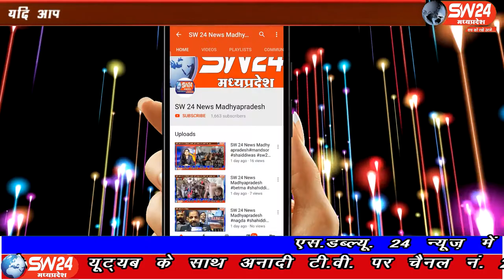SW 24 News Madhyapradesh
महिला और बाल विकास विभाग झाबुआ के अधिकारी कर्मचारियों की मिलीभगत से एसडब्ल्यु 24 न्युज जिला संवाददाता और समाज सेवी कार्यकर्ता अल्बर्ट मंडोरीया की छवि को धूमिल करने का षड्यंत्र विफल हुआ। झाबुआ से अलबर्ट मंडोरिया की रिपोर्ट